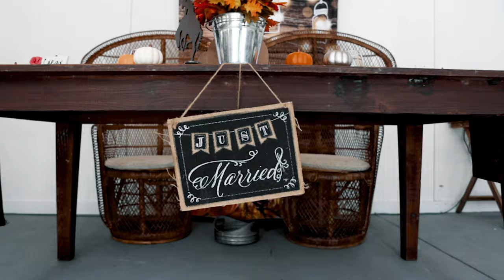Alax & Dalton Ower Wedding - Cinematic Wedding Film - Shot Canon EOS R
The wedding of Alax and Dalton filmed at Enchanted Oaks Farm & Lakehouse in Ocala Florida.

Shot on Canon EOS R with Sigma 24-70mm